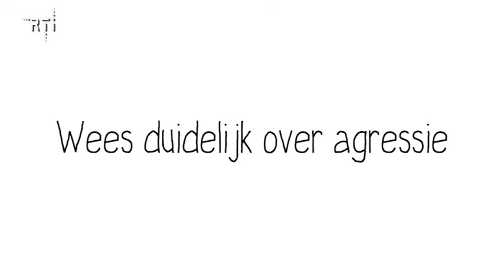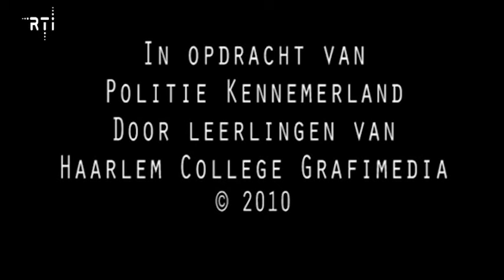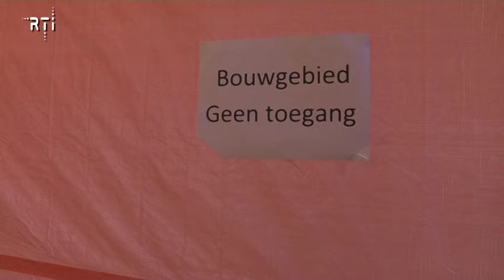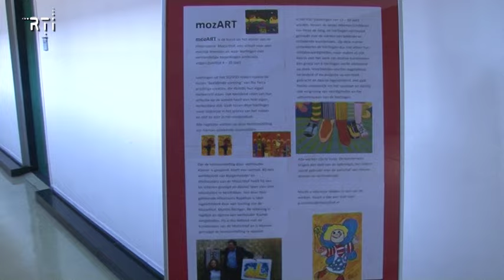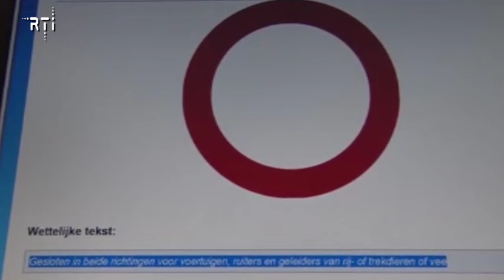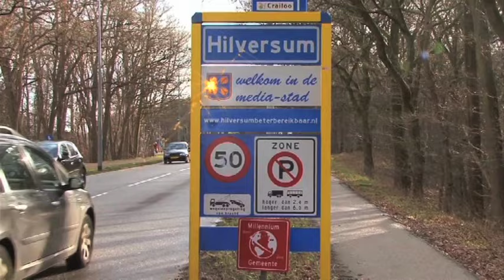Weekoverzicht 21 t/m 26 februari 2016